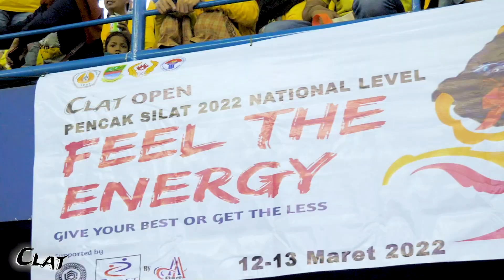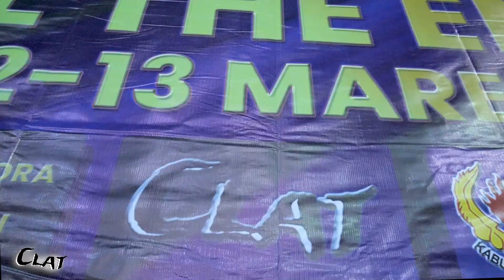CLAT OPEN DAY 2 | PENCAK SILAT HIGHLIGHT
Follow Instagram kita juga ya jangan lupa!!!

Salam Pencak Silat